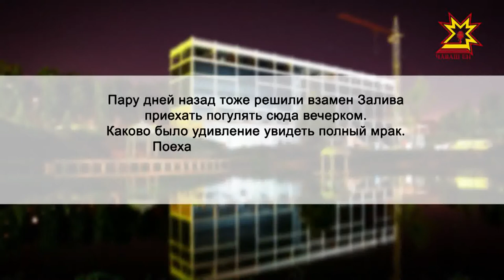В строящемся этнокомплексе Амазония отсутствует электричество.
Ночь, улица, фонарь... и темень. Все это -  в  строящемся этнокомплексе Амазония. Отсутствие электричества - лишь одна из проблем, которую видно невооруженным глазом.